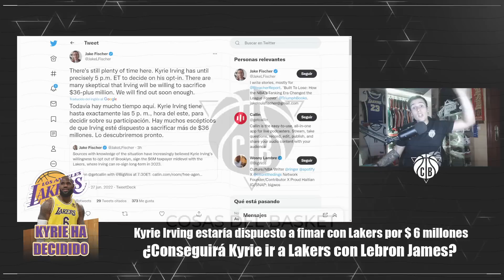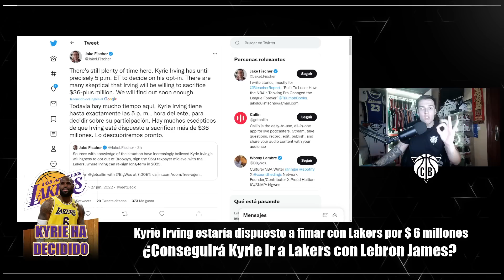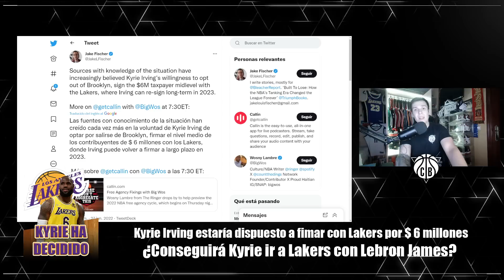😤¡KYRIE IRVING DECIDIDO! 🚨 FIRMAR CON LAKERS Y PERDONAR UNA MILLONADA CON NETS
kyrieirving ya habría decidido de forma rotunda salir de sus contrato con brooklynnets para perdonar los $ 36 millones de su contrato y firmar por losangeleslakers por una excepción media de $ 6 millones. Su objetivo de jugar con LEBRON JAMES es clave.